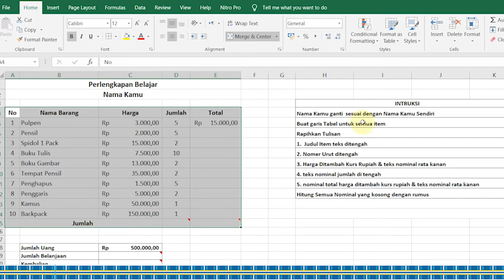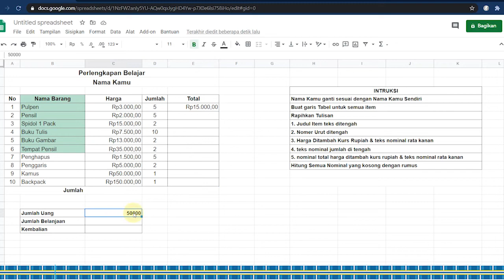ICT Lesson - PTS grade 5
Materi PTS
ICT Lesson Grade 5
Primary Global Islamic School 2 Serpong